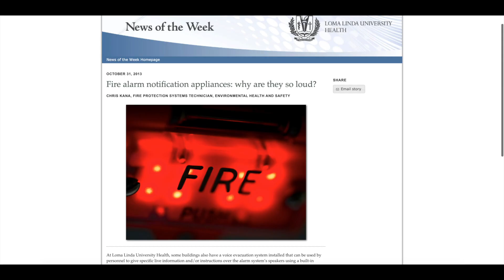New Fire Alarms Installed at WBHS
Laker Update anchor Aaron Wolf investigates to find out the state of fire alarms in our school